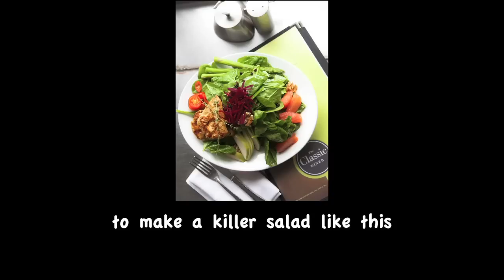Growing Your Future in Agriculture HD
Video produced by the Southeastern Pennsylvania Agriculture Partnership, a program of the Chester County Economic Development Council.